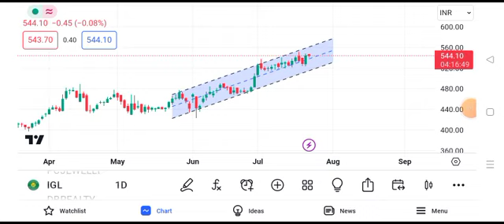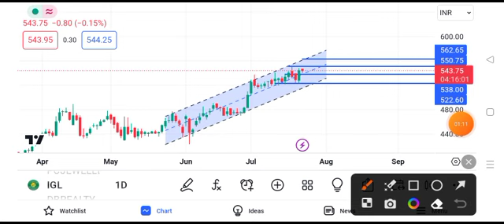igl share latest news today